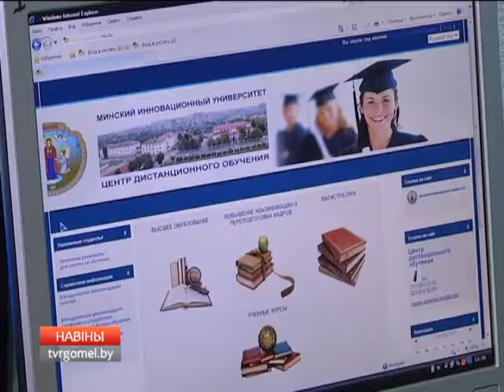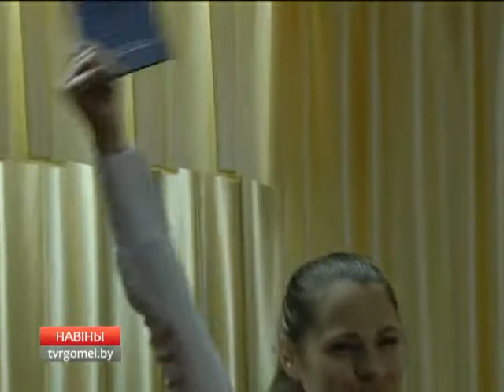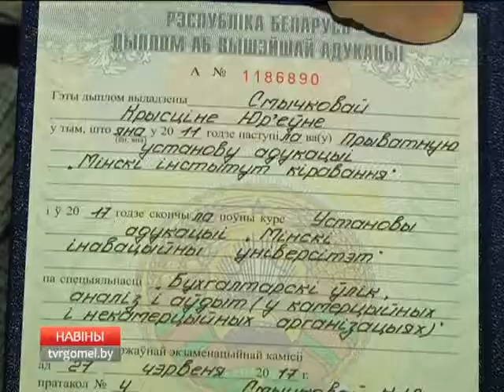Диплом в колонии